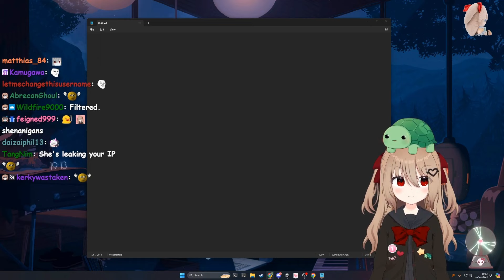Vedal figured out that Evil Neuro is saying filtered for the fun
15-07-24 imagine a dev stream (with evil). now imagine everything working. clip